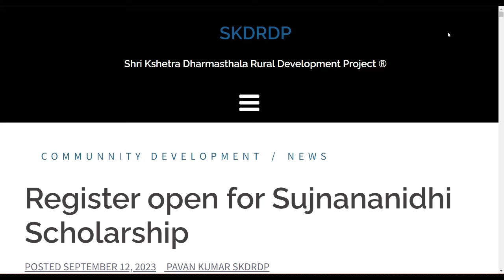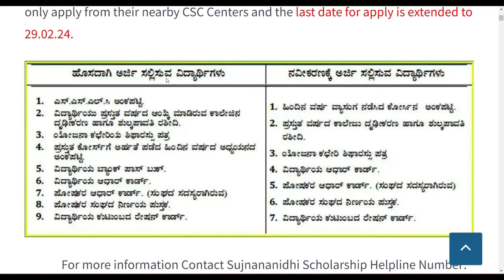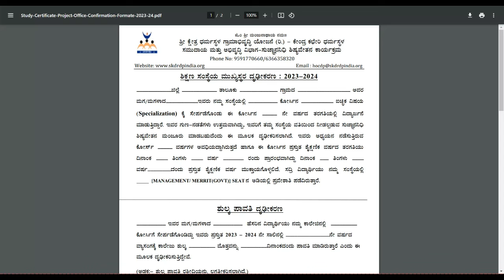Sujnananidhi scolarship Application start 2024 | Scholarship for students 2024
Thank you❤️manukumargn